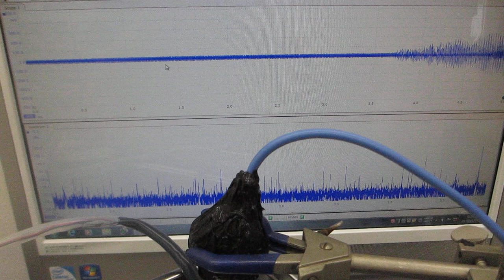超音波システム（音圧測定解析、発振制御）を利用した、超音波洗浄器実験